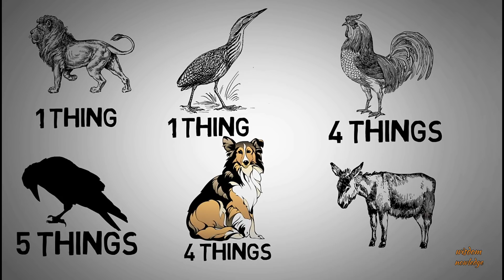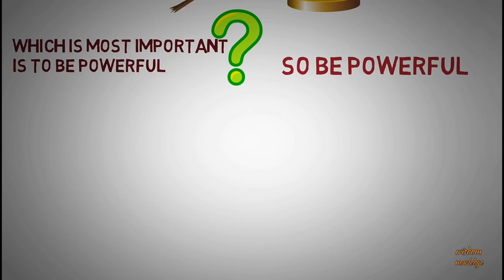বুদ্ধিমান মানুষেরা এই ৬ টি কথা কখনো ভোলে না|| chanakya neeti in Bangla||Motivational video in Bangla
Please do like it,share with your family and friends,

BANGLA Motivational video providing some practical solutions to all types of life problems, collected from some best books on self development and Mentors.

For regular motivational doses,